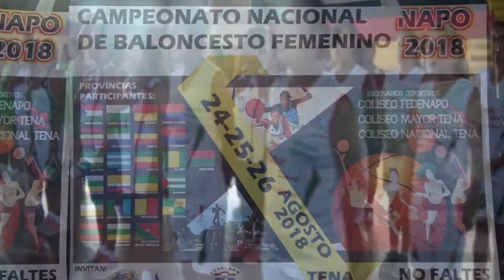CAMPEONATO BALONCESTO FEDELBAN - ALLY TV NAPO